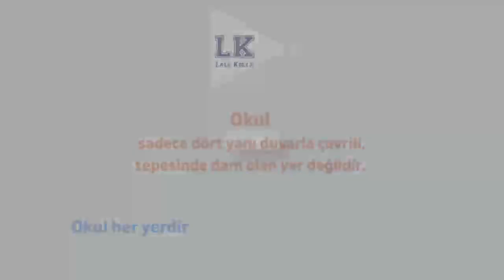ANA SINIFI - MÜZİK - TAVŞAN KAÇ